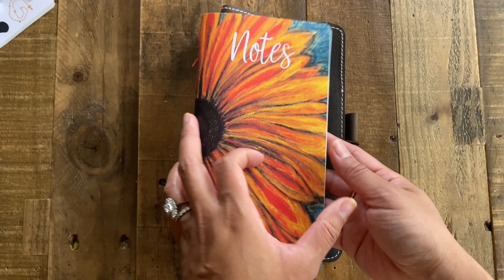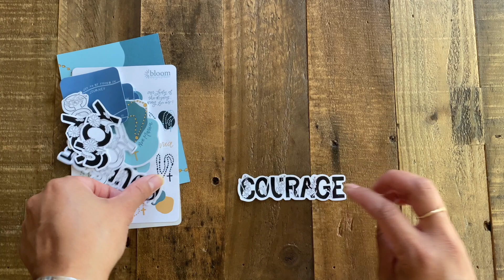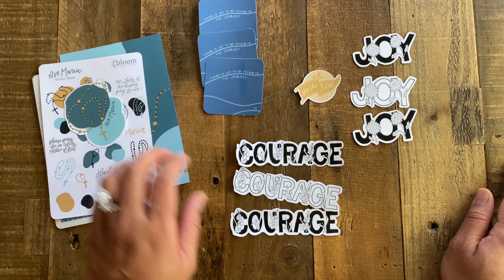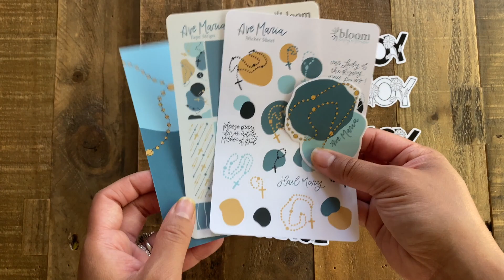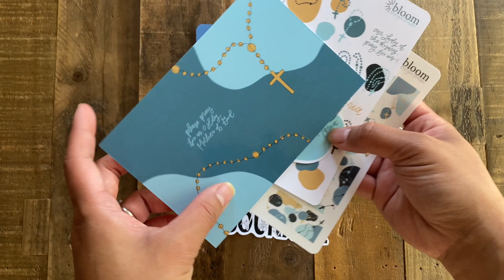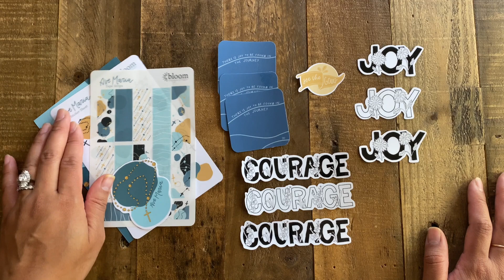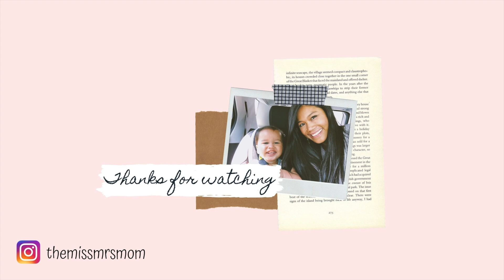Planner Perfect and Bloom Design Studio Haul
Who doesn't love a shopping haul?!  In today's video, I share my purchases from Planner Perfect and Bloom Design Studio.  I hope you enjoy!

♥ LINKS
» MY CURRENT STANDARD TRAVELERS NOTEBOOK SETUP

» Songs Used
"Flee the Night" (Instrumental version) by Daniel Gunnarrsson